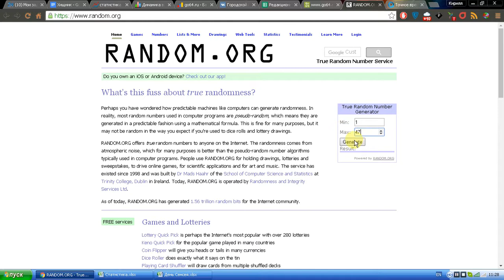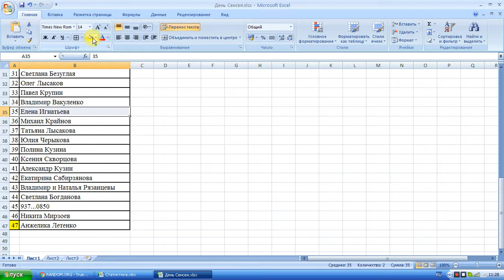Итоги конкурса "День сенсея"